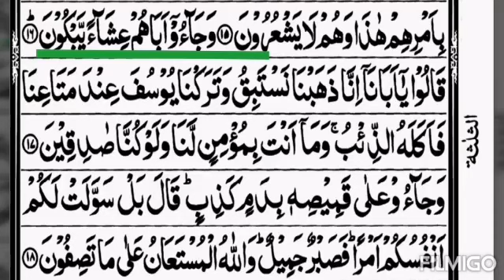Lecture 6 - Surah Yusuf Verse 16-18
Mufti Abdul Rehman Qadri
Limbe Jaame Masjid Malawi